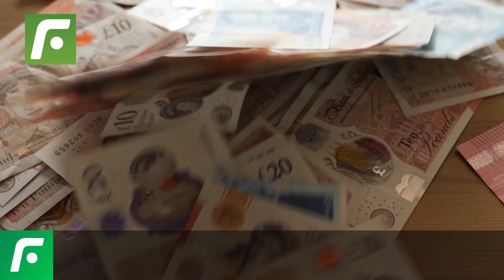🤔Why doesn’t anyone want to sign Cristiano Ronaldo? 😟❌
It's hard to understand why no teams wantds to sign CristianoRonaldo?.